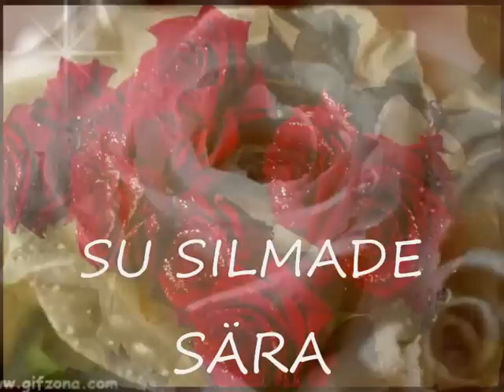Su silmade sära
Lìhte ja ilus laul minu noorusajalt